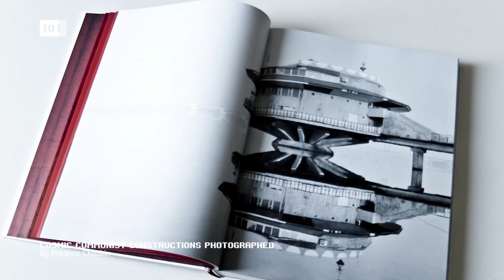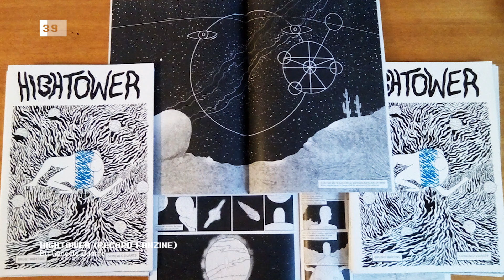180 Seconds with Equations @ Canal180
Equations talking about their new approach to music, architecture and fanzines.